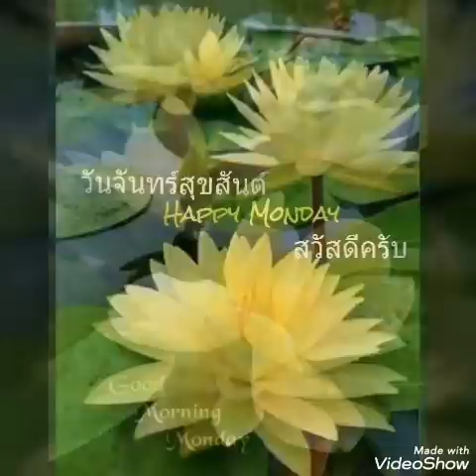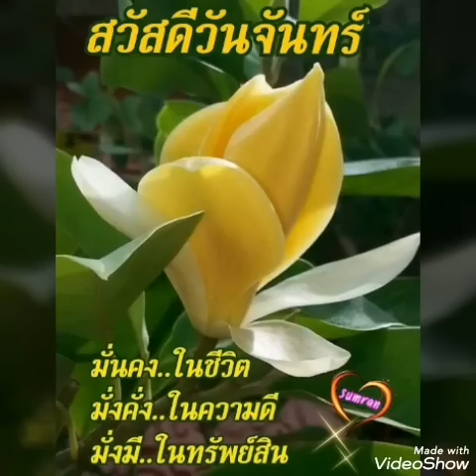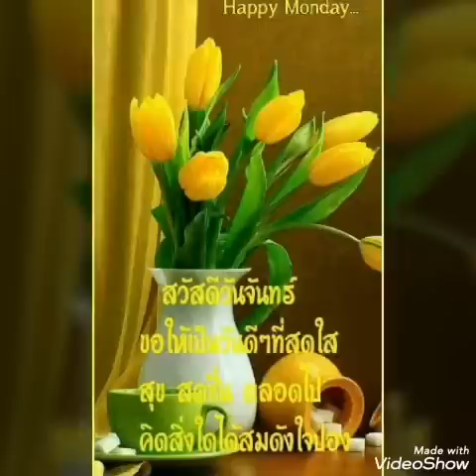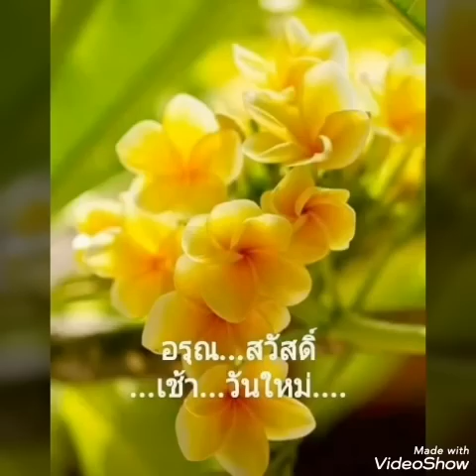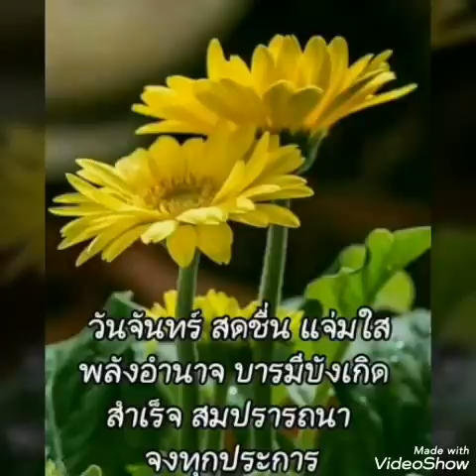"รักแท้ในคืนหลอกลวง" วิด ไฮเปอร์